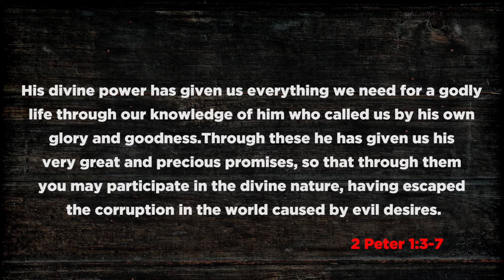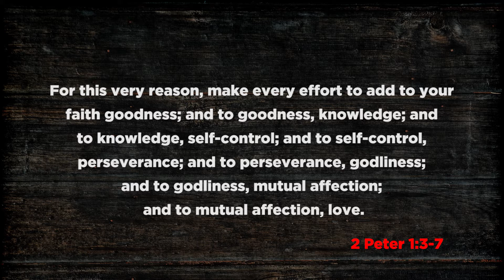Joe Kang, Pastor of Arcola Korean Church // Post-Ignite Devotional - Day 7